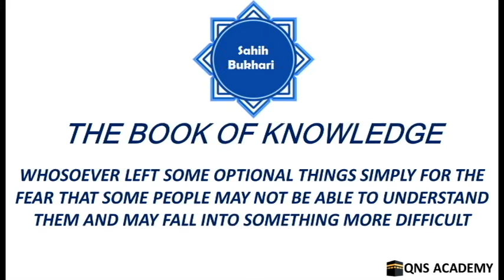Bukhari 3-48: Whosoever left some optional things for the fear that some people may not understand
Bukhari 3-48: Whosoever left some optional things simply for the fear that some people may not be able to understand them and may fall into something more difficult
Sahih Bukhari: The Book of Knowledge

List of chapters in The Book of Knowledge
1 The superiority of knowledge
2 Whoever is asked about knowledge while he is busy in some conversation, so he finished his talk, and then answered the questioner.
3 Whoever raises his voice in (conveying) knowledge
4 Concerning variety of words ...
5 The Imam questioning his companions in order to test their knowledge
6 What is said about knowledge
7 What is said regarding the hand to hand exchange (of books of knowledge), and the writing of knowledge by religious scholars to different countries
8 Whoever sat at the farther end of a gathering. And whoever found a place amongst a gathering and took his seat there
9 It is probable that a person who receives a piece of information indirectly ..
10 It is essential to know a thing first before saying or acting upon it
11 The Prophet (PBUH) used to take...
12 Whoever fixed a special day for giving (a religious talk) to the students
13 If Allah wants to do good to a person, He makes him comprehend (the religion). The understanding of the Qur'an and As-Sunna (legal ways) of the Prophet (PBUH)
14 The superiority of comprehending knowledge
15 Wish to be like the one who has knowledge and Al-Hikmah..
16 What has been said about the journey of Prophet Musa (Moses) when he went in the sea to meet Al-Khidr
17 The statement of the Prophet : "O Allah! Bestow on him (Ibn 'Abbãs) the knowledge of the Book (the Qur'an)
18 At what age may a youth be listened to (i.e. quotation of the Hadith from a boy be acceptable)
19 To go out in search of knowledge
20 The superiority of a person who learns (Islam, becomes a religious scholar) and then teaches it to others
21 (What is said regarding) the disappearance of the (religious) knowledge and the appearance of (religious) ignorance
22 The superiority of (religious) knowledge
23 To give a religious verdict while riding an animal or standing on anything else
24 Whoever gave a religious verdict by beckoning or by nodding
25 The Prophet (PBUH) urged the people (mission) ...
26 To travel seeking an answer to a problematic matter, and to teach it to one's family
27 To fix the duties in rotation for learning (religious) knowledge
28 To be furious while preaching or teaching if one sees what one hates
29 Whoever knelt down before the Imãm or a (religious) preacher
30 Repeating one's talk thrice in order to make others understand
31 A man teaching (religion to) his woman-slave and his family
32 The preaching (and teaching) of the (religious) knowledge to women by the Imam (Chief)
33 Eagerness to (learn) the Hadith
34 How the (religious) knowledge will be taken away?
35 Should a day he fixed for women in order to teach them religion (apart from men)?
36 Whoever heard something (but did not understand it) and then asked again till he understood it completely
37 It is incumbent on those who are present [in a religious meeting (or conference)] to convey the knowledge to those who are absent
38 The sin of a person who tells a lie against the Prophet (PBUH)
39 The writing of knowledge
40 The knowledge and its teaching and preaching at night
41 To speak about (religious) knowledge at night
42 (What is said regarding) the memorization of the (religious) knowledge
43 To be quiet (and listen) to religious learned men
44 When a religious learned man is asked, "Who is the most learned person, it is better for him to attribute..
45 Whosoever, while standing, asked a religious learned man who was sitting (on a pulpit or a similar thing, about something)
46 To ask about a religious matter and to give a religious verdict (at Mina during Hajj) while doing the Ramy of Jimar (throwing of pebbles at the Jimãr in Mina during Hajj)
47 The Statement of Allah:"And of knowledge you (mankind) have been given only a little" (Quran 17:85)
48 Whosoever left some optional things simply for the fear that some people may not be able to understand them..
49 Whoever selected some people to teach them (religious) knowledge preferring...
50 (What is said as regards): To be shy (Al-Haya) while learning (religious) knowledge
51 Whosoever felt shy (to ask something) and then requested another person to ask on his behalf
52 Teaching religious knowledge and giving religious verdicts in a mosque
53 Whosoever answered to the questioner more than what he asked